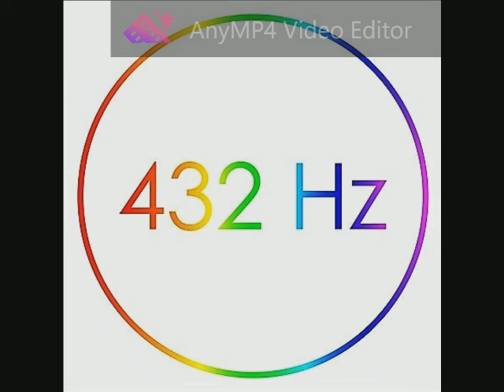Turtle Island String Quartet - Chorale No. 220 432 Hz